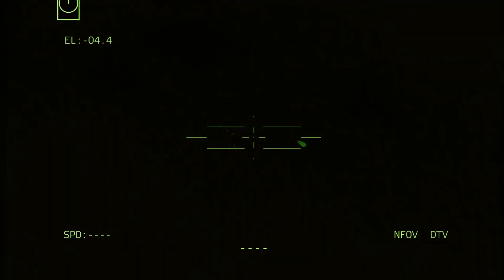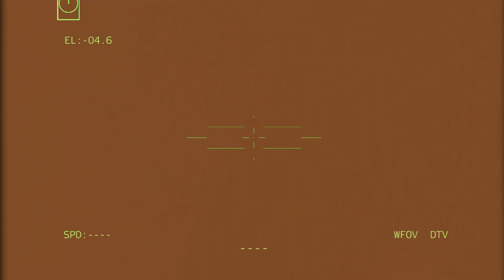TODAY! The Russian camp in Bakhmut is attacked by elite Ukrainian troops